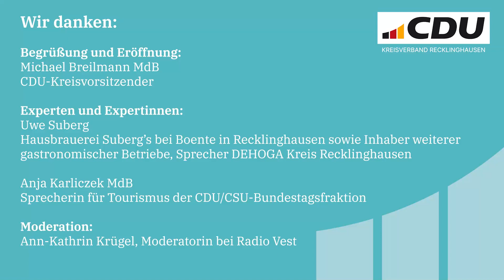CDU-TALK: UMSATZSTEUERERHÖHUNG - ZUKUNFT DER GASTRONOMIE IM VEST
Debatte und Diskussion: Experten und betroffene Gastronomen sprechen und diskutieren über die „Umsatzsteuererhöhung von 7 auf 19 Prozent in der Gastronomie“ und vor welchen Herausforderungen die Gastronomie im Vest Recklinghausen steht. Als Experten eingeladen hat der CDU-Kreisverband Recklinghausen Anja Karliczek MdB, Sprecherin für Tourismus der CDU/CSU Bundestagsfraktion, und Uwe Suberg, Sprecher der DEHOGA Kreis Recklinghausen. Gemeinsam diskutieren sie die Auswirkungen der Umsatzsteuererhöhung und die damit verbundenen Sorgen und Nöte, die die Gastronomieszene umtreibt. Die Moderation übernimmt das „Radiomädchen“ Anne Kathrin Krügel, Moderatorin bei Radio Vest. Der Vorsitzende Michael Breilmann MdB freut sich gemeinsam mit Kreisgeschäftsführer Daniel Rabe auf einen interessanten abendlichen Talk im Bistro des Ruhrfestspielhauses.